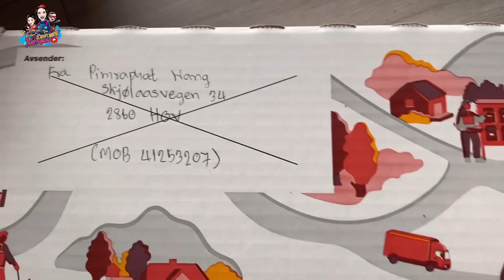กะจะหาเห็ดมาแกงแต่สุดท้ายได้กินปลาแทน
หลังจากไปส่งของให้fcก็เข้าป่าไปหาเห็ดกะว่าจะเอามาแกงแต่ไม่เจอสุดท้ายได้ซื้อปลามากินแทน